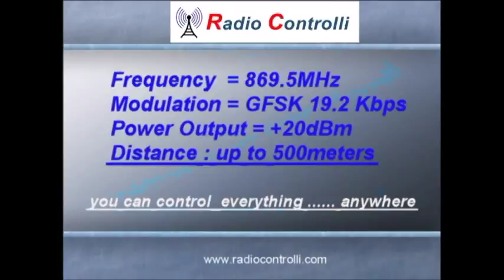Wireless home automation using ARDUINO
868MHz wireless actuator for home automation,
composed by  a SEND unit (ARDUINO + RadioControlli shield) and by one or more ACTUATOR units
with the possibility to switch from a minimum of 8 up to a maximum of 80 devices (relays).
Bidirectional system 868MHz power output 20dBm.